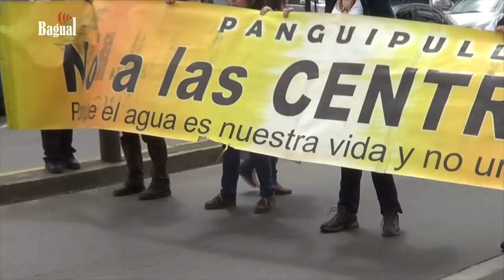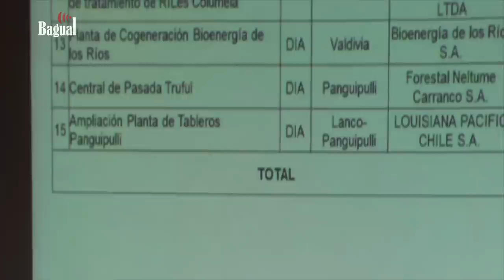Comunidades indigenas frente a Comision ambiental